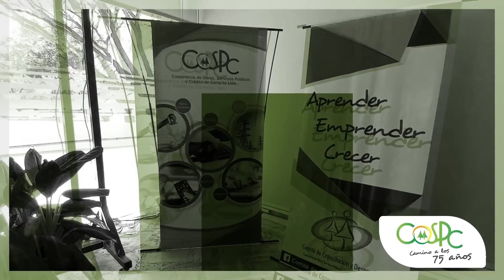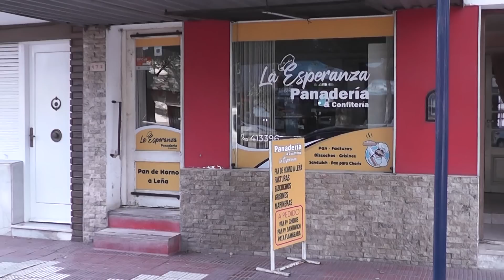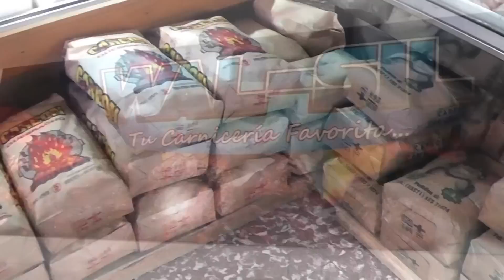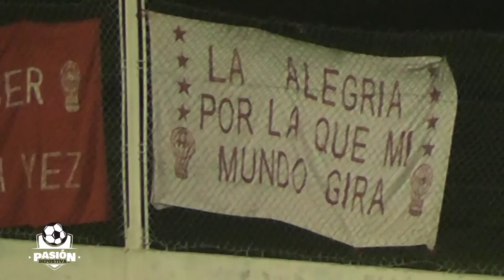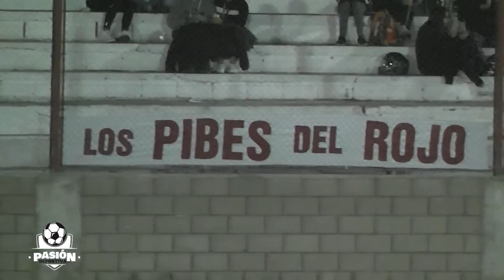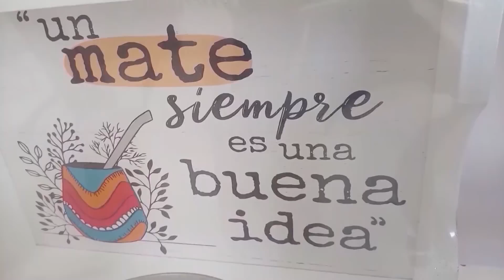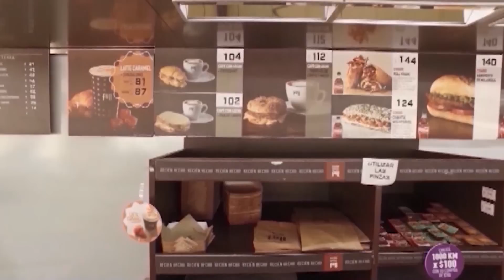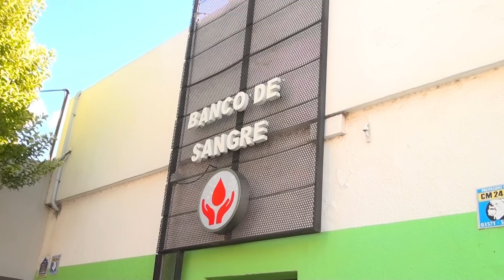PASION DEPORTIVA TV 4 DE NOVIEMBRE